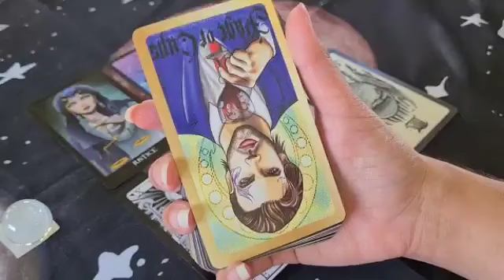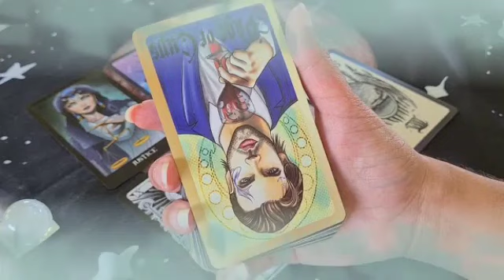برج السرطان ♋ من 27 إلى 7 نوفمبر 2024 ⚠️ لماذا يخفي الحبيب مشاعره الحقيقية🤔هذا ما ينوي الحبيب فعله😲